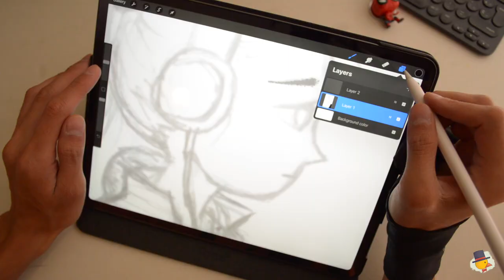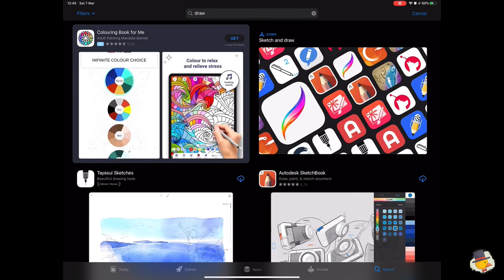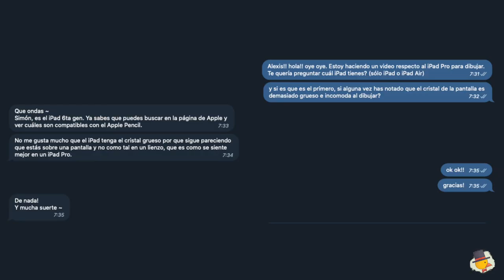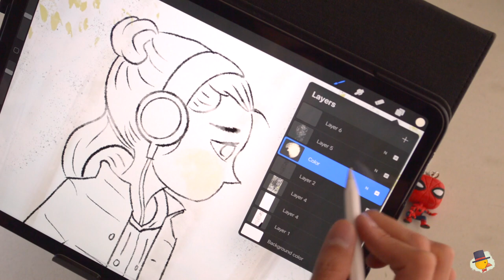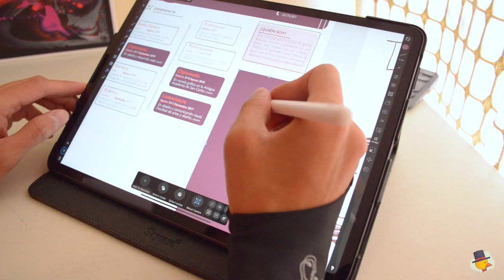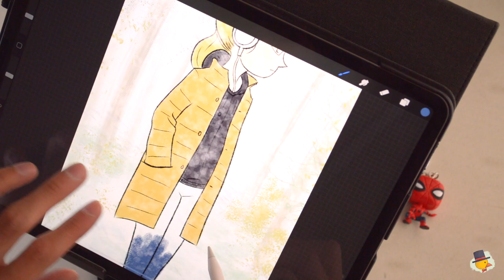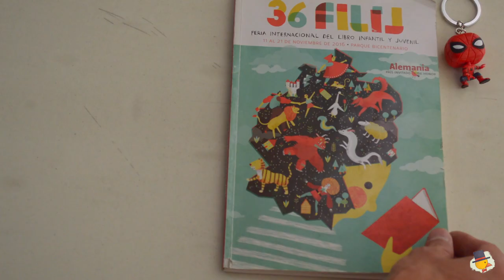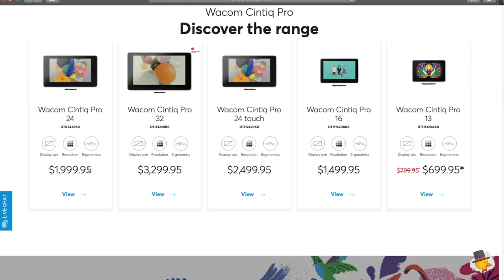iPad Pro para Dibujo- Review Español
Compra el iPad Pro ayudándome a hacer más videos:
Amazon USA 12.9''
Amazon USA 11''

Opción reacondicionada y más económica:
Amazon Renew 12.9''
Amazon Renew 11''
Amazon Mx 12.9''

Música obtenida en la Libreria de audio de Youtube.